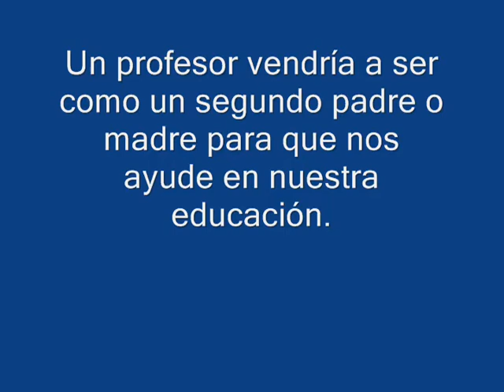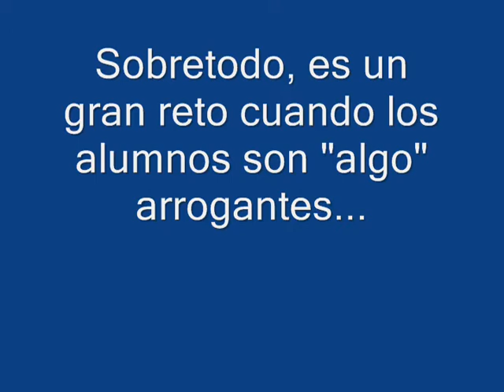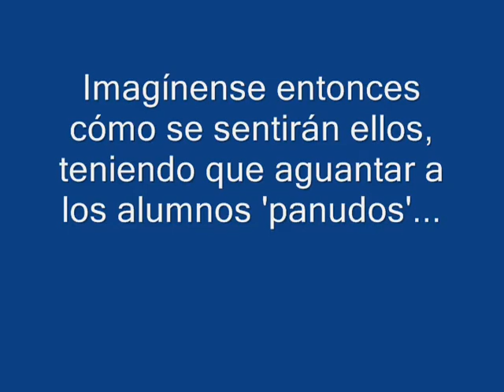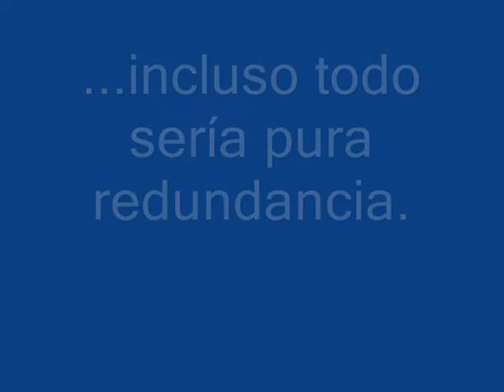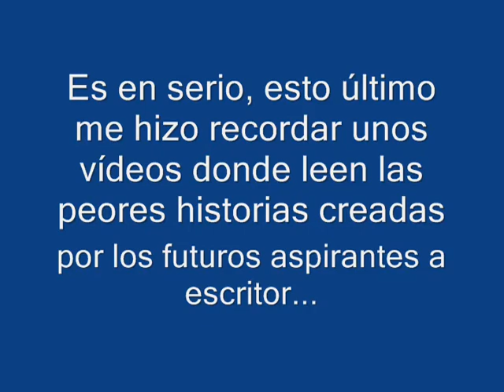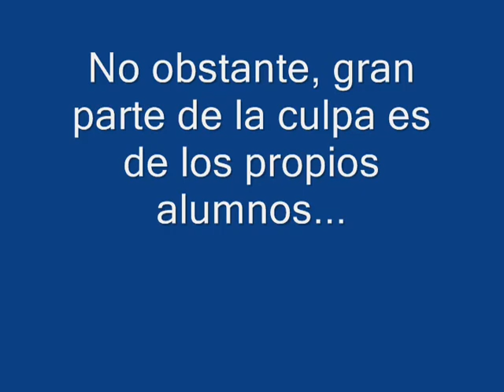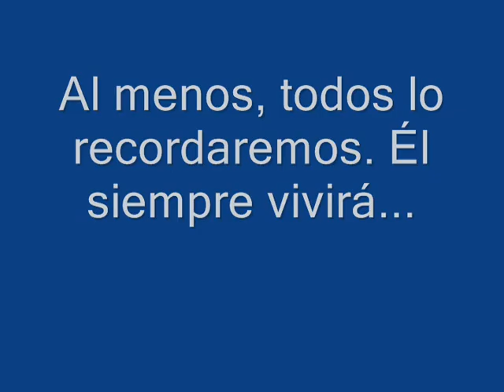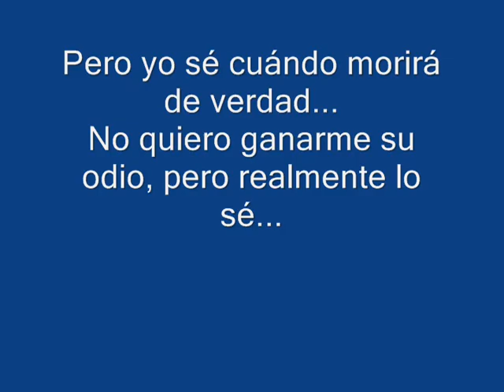Mensaje por el Día del Maestro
Sé que ésto no estaba en lo que dije, pero tenía que hacer algo para variar...

Problemas temporales + spoilers

Lecturas que te quitarán las ganas de escribir cualquier tontería:

¿¿¿EL PEOR FANFIC DE LA HISTORIA??? - My Immortal, una lectura dramática con Spiderpotterfan

¡¿QUE CAR%&$ ACABAMOS DE LEER?!- Perdedor del concurso de Fanfics

¡¡¡NARUTO DEJA DE CORROMPER A LA JUVENTUD!!!. Concurso de Fanfics (El Peor Fanfic)

Músicas de sus propios autores.
Clips de Carnival Phantasm.
Clip de Regular Brony.

Un saludo a ti, que lees esto.

No copyright infrenged is intended.